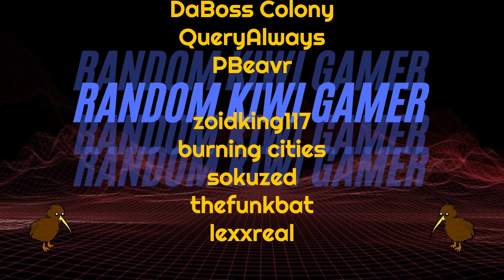New Housing District Requires A Little Cleaning Up | Timberborn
0:00 Intro
0:10 Timberborn
32:12 Outro